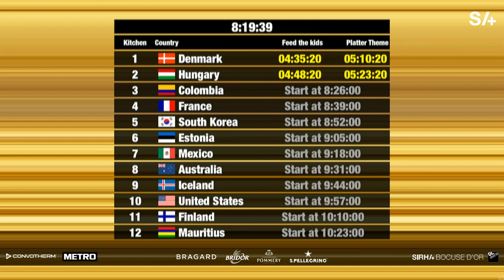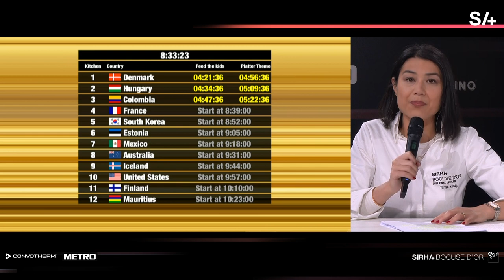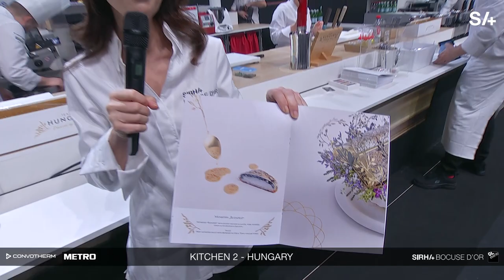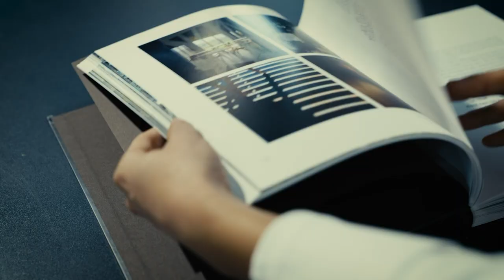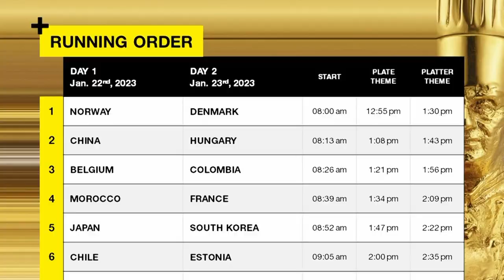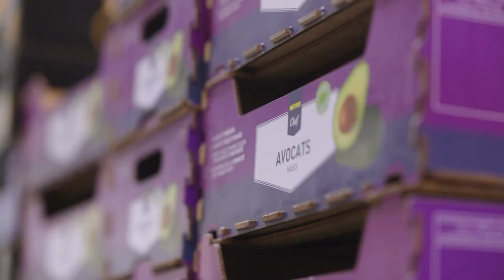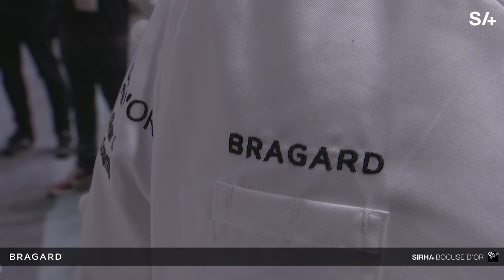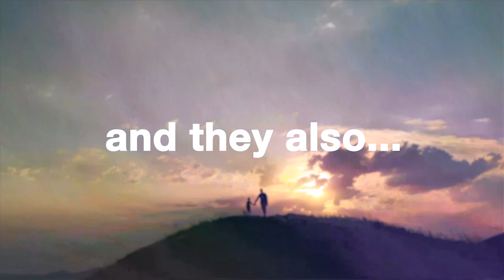[Bocuse d'Or] Grand Final 2023 – 23/01 – Preparation, cooking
Running order: Denmark, Hungary, Colombia, France, South Korea, Estonia, Mexico, Australia, Iceland, USA, Finland, Mauritius
Comments by : Tanya König, Vincent Ferniot, Angela May,
Guests : Régis Marcon, Bertrand Moulins (METRO), Franck Issayan (Nestlé Waters), Kenneth TOFT-HANSEN (Bocuse d’Or 2019), Guy BOEUF (Bragard), Mathew PETERS (Bocuse d’Or 2017)